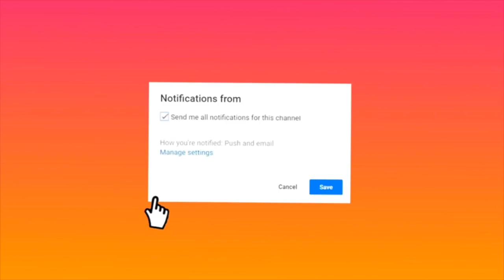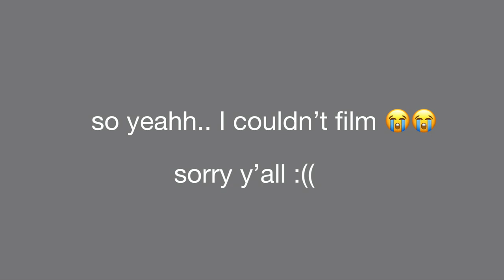Getting My Industrial Piercing ! (my experience, pain, etc)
Hey y'all !! I'm sorry this couldn't have been more of a vlog style video :( but I hope you all enjoyed me talking about getting my industrial piercing 💕

Time Stamps (bc I talk a lotttt) :
0:00 Intro
4:26 My Experience
12:52 1 Week Update

FAQ’s 💗
-How old are you ?
•20
-What’s the song in your intro ?